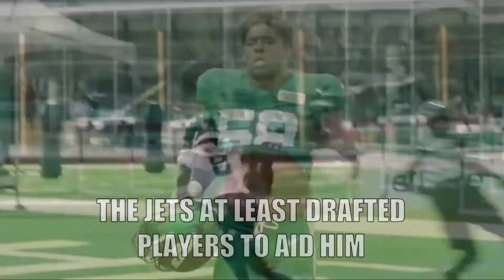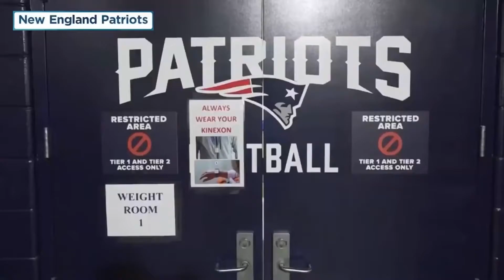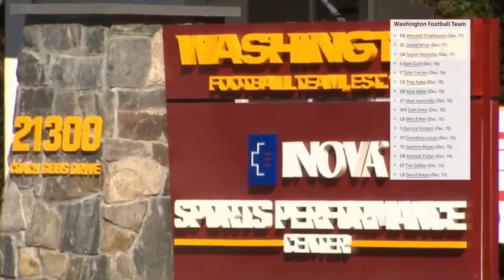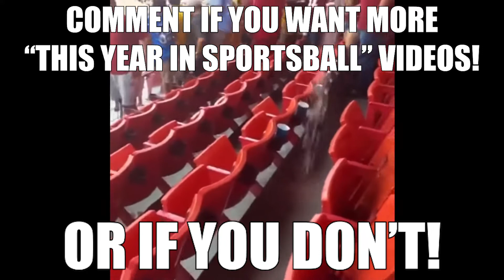This Year In Sportsball: New York Jets Edition (2021)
The story of Mike "Motherfucking" White.

I am not officially associated in any way with UrinatingTree. This is simply a fan project.